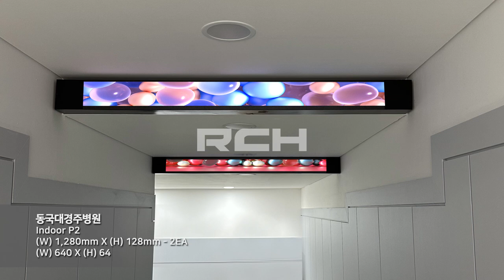[RCH] 동국대경주병원 (Dongguk University Gyeongju Hospital LED display)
[Specification]

Display Size: (W) 1,280mm x (H) 128mm - 2EA